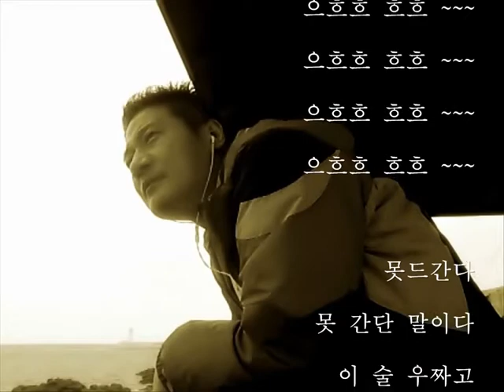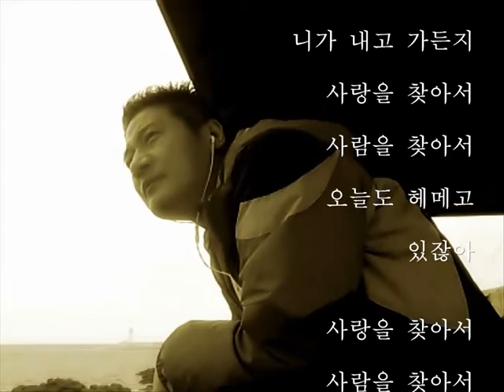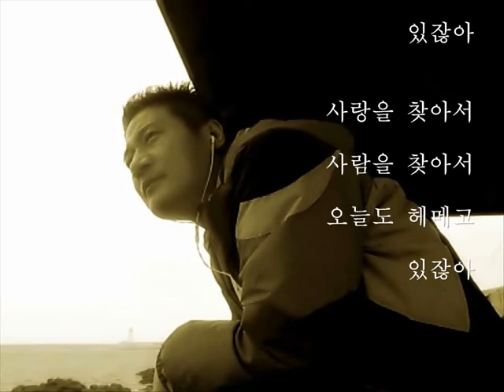제주수호신의 봉숙이(너 그러다 장가 못간다)장미여관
야 봉숙아 말라고 집에 드갈라고 꿀발라스 났드나
나도 함 묵어보자 (묵어보자)
아까는 집에 안간다고 데낄라 시키돌라 케서
시키났드만 집에 간다 말이고

* 못드간다 못 간단 말이다
이 술 우짜고 집에 간단 말이고
못드간다 못 간단 말이야
묵고 가든지 니가 내고 가든지

우우우 우우 우우~~~
우우우 우우 우우~~~

야 봉숙아 택시는 말라 잡을라고
오빠 술 다 깨면 집에다 태아줄게 (태아줄게)

저기서 술만 깨고 가자 딱 30분만 셔따 가자
아줌마 저희 술만 깨고 갈께요

으흐흐 흐흐 흐흐~~~
으흐흐 흐흐 흐흐~~~

*x2

사랑을 찾아서 사람을 찾아서 오늘도 헤메고 있잖아